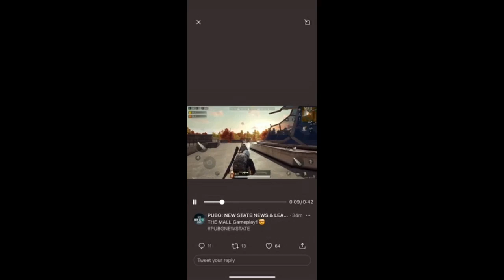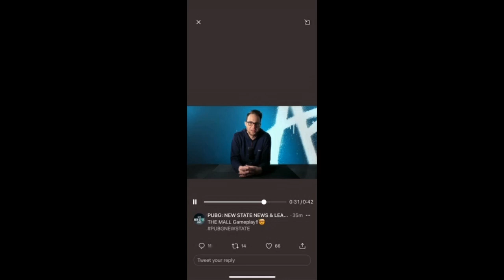PUBG New State in game footage! Alpha Test